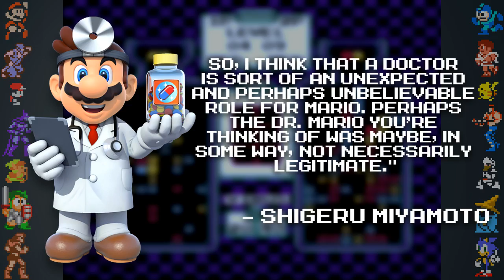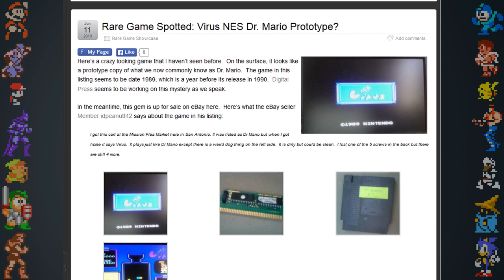Mario Power-Ups & Dr. Mario - Did You Know Gaming? Feat. Jimmy Whetzel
In this episode we take a look at the secrets and history of Mario. The main series of Super Mario games are platformers, which mostly follow Mario's adventures in the fictional world of the Mushroom Kingdom. These games rely on Mario's jumping ability to progress through levels. Analysts suggest that by 2012, the Mario franchise was valued at over $10 billion. The franchise has spawned over 200 games of various genres, including Super Mario Bros, Mario Kart, Mario Party, Mario Tennis, and Mario Golf. The franchise has collectively sold more than 500 million copies, making it the best-selling video game franchise of all time.

Script by Innagadadavida